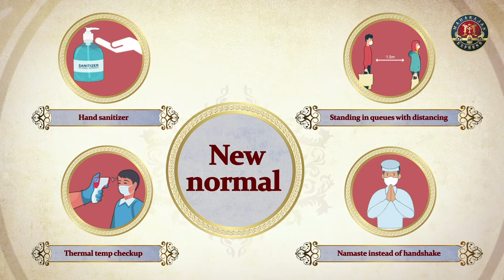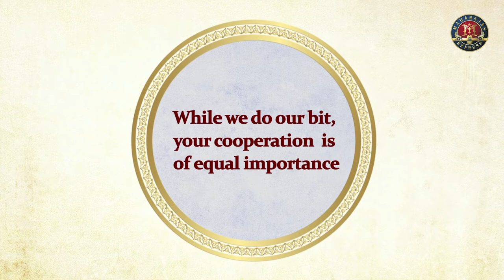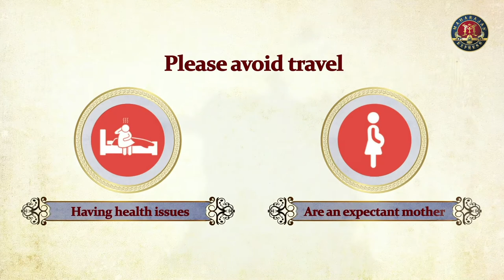Precaution & Preparedness with Maharajas' Express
Travelling in the new normal can be just as magical. Get onboard TheMaharajasExpress for a memorable royal vacation as we take care of the rest.